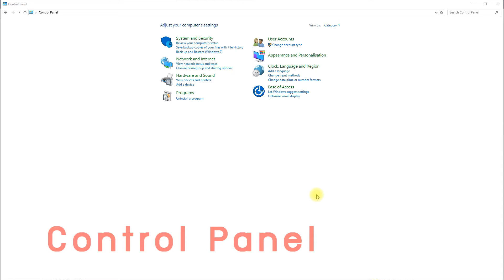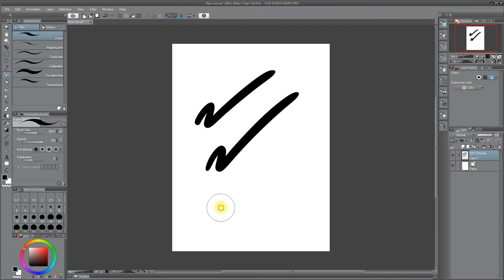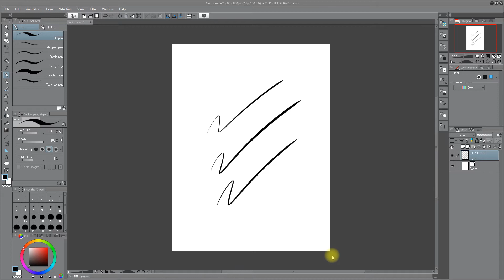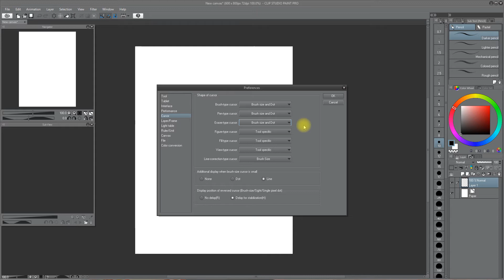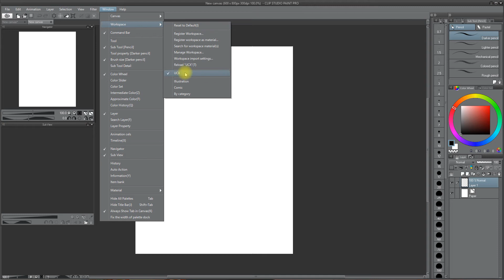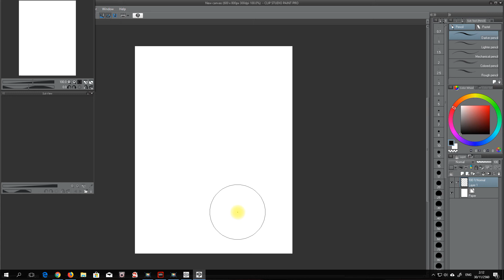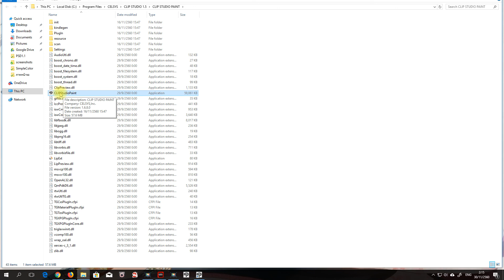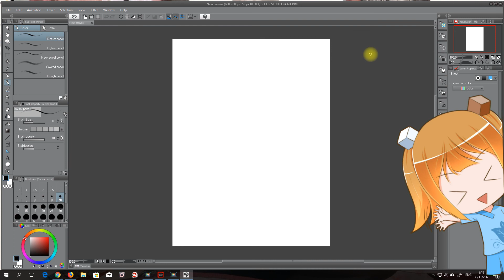[Clip Studio Paint] How i set up Clip Studio Paint [Ver. 2.0][EN/TH]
Hello everyone!
let me explain about my set up clip studio paint
I hope this helped :) **please click more**

english sub by : Oze

I am still learning english, I'm sorry if I did something wrong :)
You can teach me english or help me edit the subtitles